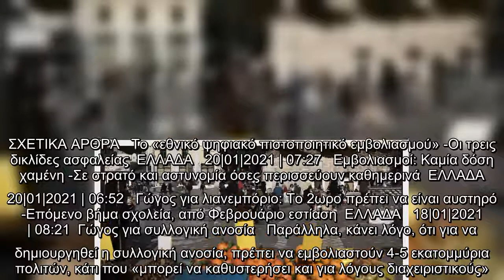Γώγος: Θα καθυστερήσει η διαδικασία του εμβολιασμού, αλλά θα πετύχουμε τον στόχο μας| ΕΛΛΑΔΑ | iefim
Γώγος: Θα καθυστερήσει η διαδικασία του εμβολιασμού, αλλά θα πετύχουμε τον στόχο μας| ΕΛΛΑΔΑ | iefimerida.gr

Γώγος Θα, καθυστερήσει, διαδικασία, εμβολιασμού, αλλά, πετύχουμε, στόχο, μας|, ΕΛΛΑΔΑ |, iefimerida